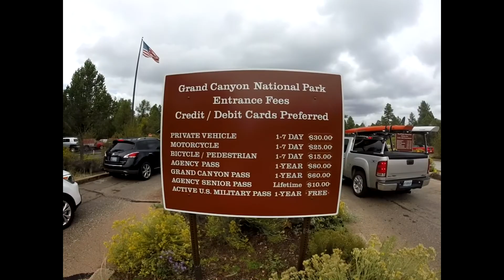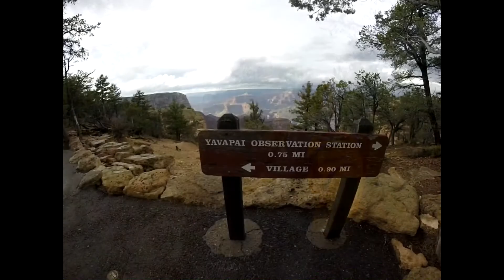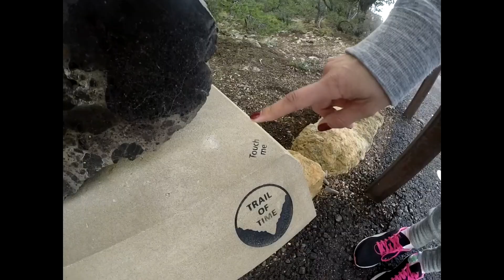TRIP TO THE GRAND CANYON, ARIZONA 🌦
This is how we got to The Grand Canyon and some moments on the way back

- LAX airport , CA
- Phoenix, AZ
- North Rim of the Grand Canyon Park , AZ
- Sedona , AZ ( Cathedral Rock Trail )
- Scottdale , AZ